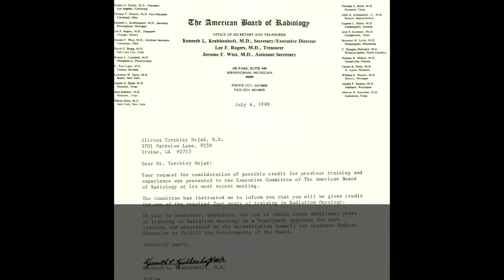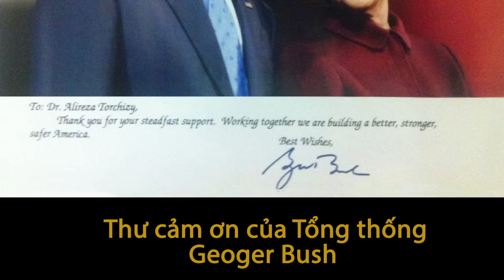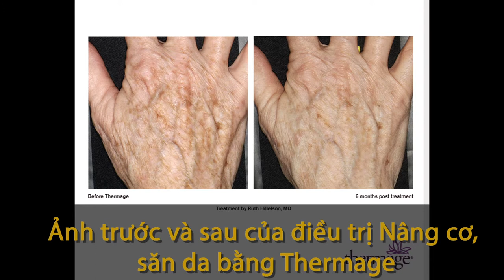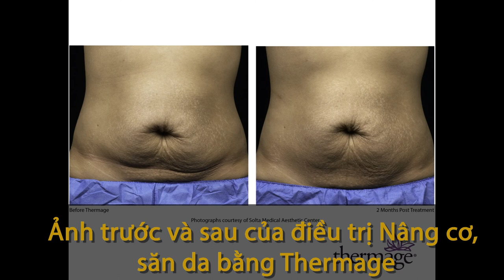Dr. Reza Torchizy